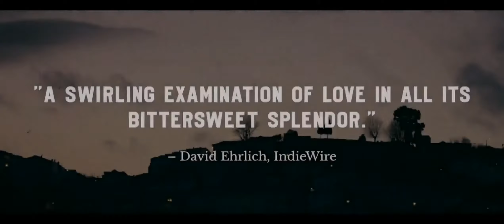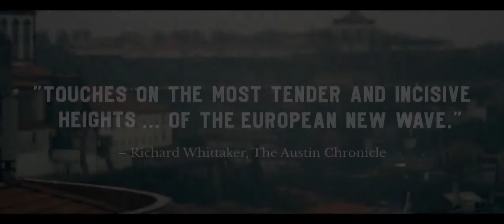Порту / Русский Трейлер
Режиссер: Гейб Клингер

В ролях:
Антон Ельчин
Люси Лукас
Франсуаза Лебрун
Диана де Суза

Краткое описание:
Всего одна ночь, проведенная в северном португальском городе Порту, меняет всю дальнейшую жизнь француженки и американца.